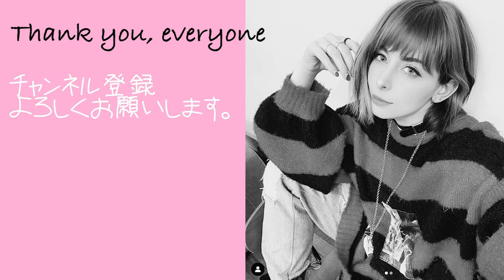結婚どうする？日本在住外国人の本音@Latingirls